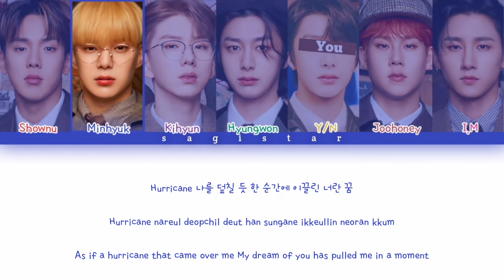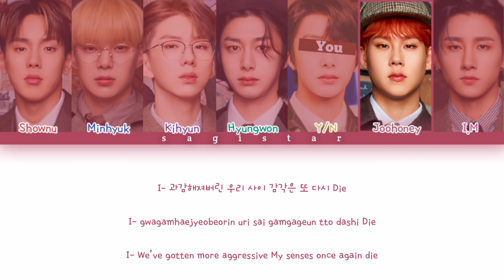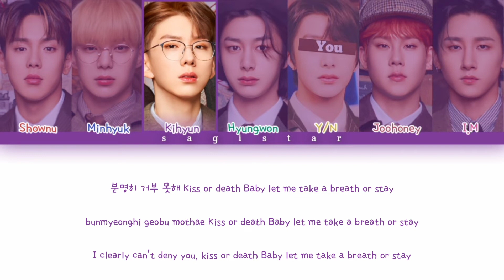Monsta X (몬스타엑스) - 'Kiss Or Death' [7 Members Ver.] lyrics (color coded lyrics)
monsta x kiss or death

Album: Kiss Or Death

Artist:

Monsta X (Korean: 몬스타엑스; stylized as MONSTA X) is a South Korean boy group formed through the reality survival program No.Mercy by Starship Entertainment. The group is currently composed of six members: Shownu, Minhyuk, Kihyun, Hyungwon, Joohoney and I.M, with former member Wonho leaving the group in October 2019

monsta x
몬스타엑스
monsta x lyrics
monsta x line distribution
monsta x reaction
monsta x live
monsta x kareoke
monsta x performance
monsta x audio
monsta x cover
monsta x intrumental
monsta x music video
monsta x MV
monsta x color coded
monsta x concert
monsta x accustic ver
monsta x mini album
monsta x full album
monsta x single
몬스타엑스 Kiss Or Death
몬스타엑스 lyrics
몬스타엑스 line distribution
몬스타엑스 reaction
몬스타엑스 live
몬스타엑스 kareoke
몬스타엑스 performance
몬스타엑스 audio
몬스타엑스 cover
몬스타엑스 intrumental
몬스타엑스 music video
몬스타엑스 MV
몬스타엑스 color coded
몬스타엑스 concert
몬스타엑스 accustic ver
몬스타엑스 mini album
몬스타엑스 full album
몬스타엑스 single
Sagistar